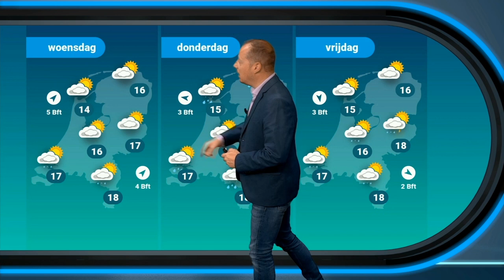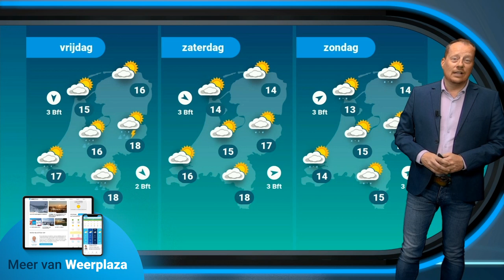Weerbericht maandagavond 10 mei: Een terrasje pakken is mogelijk deze week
Het is voorlopig wisselvallig voorjaarsweer met geregeld buien. Toch weet ook de zon regelmatig door te breken waardoor het soms prima weer is voor een terrasje.